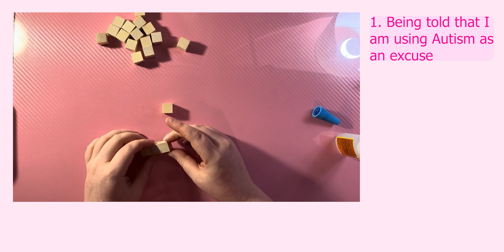Debunking MISCONCEPTIONS about Autism/Doing a Minecraft DIY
Hi everyone!!! I'm back today with another video and todays video is me making a pastel minecraft torch flower and talking about some misconceptions about autism. I hope you enjoy the video.